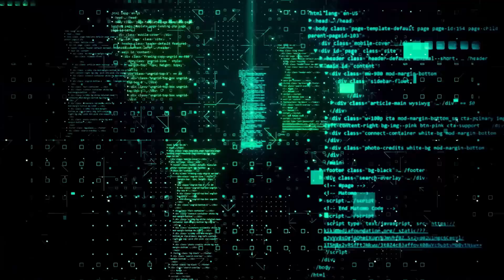COSM 2022 Closing Remarks with Carver Mead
Dr. Carver Mead, Professor Emeritus and California Institute of Technology and recipient of the prestigious 2022 Kyoto Prize for Advanced Technology, wraps up the 2022 COSM Technology Summit with his comments about how technology can empower individuals to make a positive difference in society.